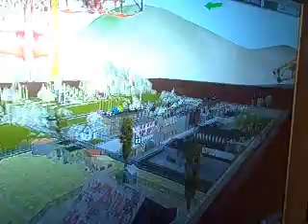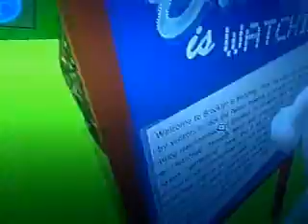Williamsburg 2 - Brooklyn is watching